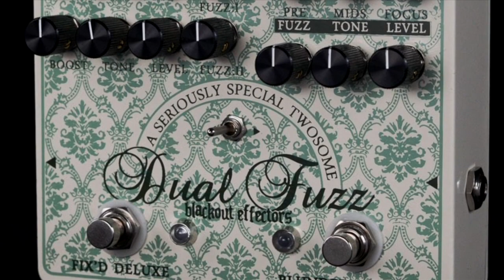Blackout Effectors Seriously Special Twosome - Limited Edition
$295 Hey It's Andy from Proguitarshop.com and I'm here to announce the return of the Seriously Special Twosome from Blackout Effectors. Complimenting the wide range of boost, overdrive, fuzz and sludge is a limited edition finish that can only be described as 'the color of money'. The Seriously Special Twosome is a dual fuzz available only at PGS that features two uniquely voiced pedals with incredible stacking abilities. During the first run which sold out quick, we showed just a few of the possible sounds coming from the Blunderbuss Musket and the Fix'd Fuzz Deluxe, so we'd like to hand it off to our friend Brett Kingman, who kindly demoed this pedal while Blackout Effectors' new limited batch was in the oven.